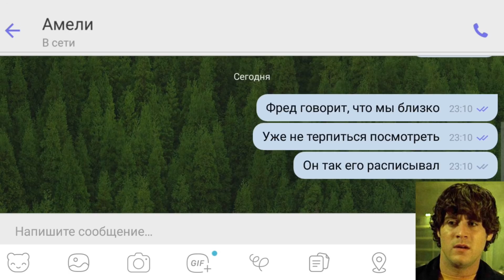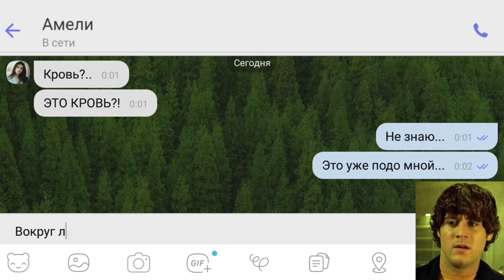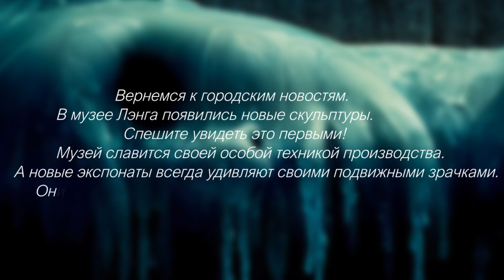Самая страшная переписка в мире. Мне кажется за мной следят...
Попробуй пройти тест на психику челлендж и не испугаться от самой страшной переписки в мире...
Дисклеймер: данная история является вымыслом! 16+ (Калинин К., Турабова А.)